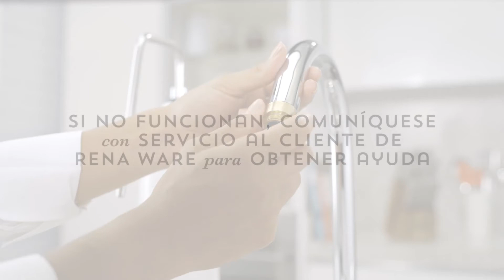Instalación Filtro de agua Rena Ware RWF-228